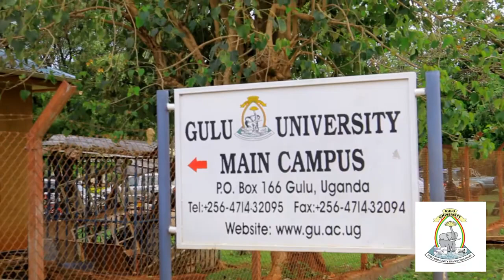General Overview of Gulu University